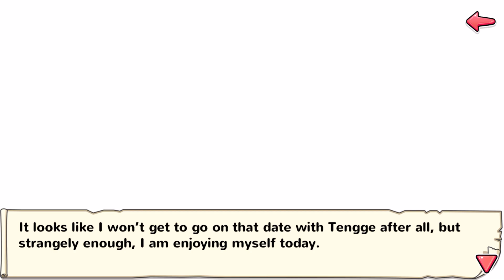Moe Ninja Girls-Under The Umbrella (Lily & Tengge)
Trademarks of Shall We Date By NTT Solmare Corporation .

Also Sub to these amazing people and their telegram
vX-K3OA

Lord Otaku Sensei